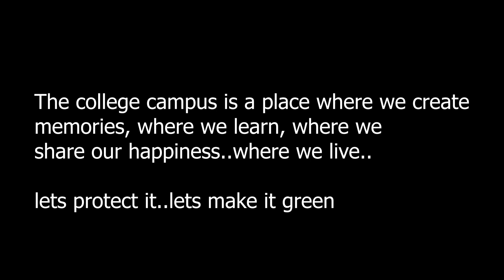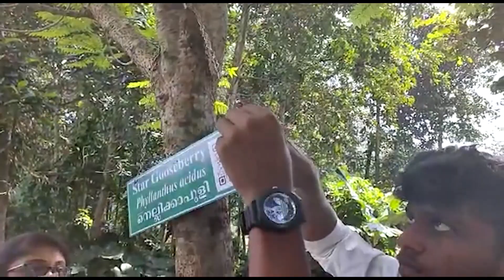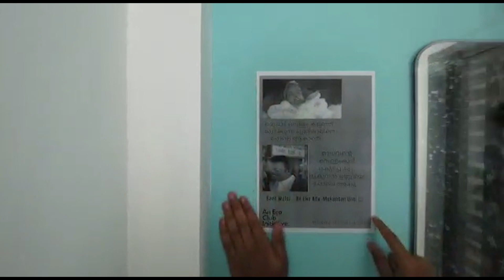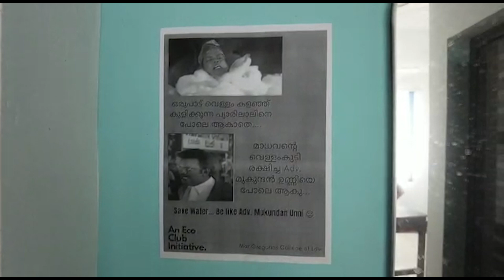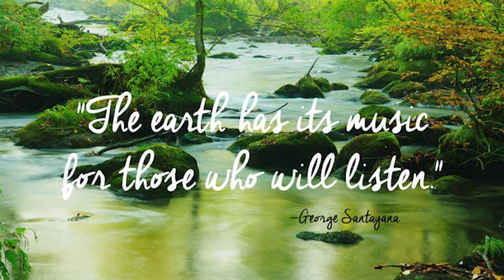THE GREEN CAMPUS | ECO CLUB | MAR GREGORIOS COLLEGE OF LAW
A short video explaining the activities of the Eco Club.